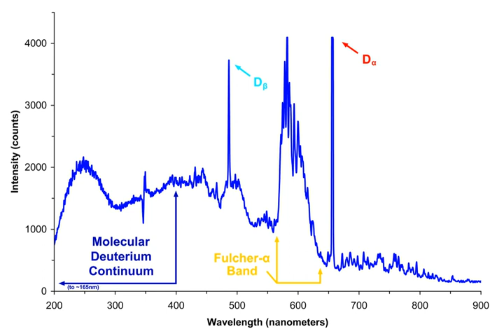Continuous spectrum (physics) | Wikipedia audio article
00:01:45 See also

- Socrates

SUMMARY
In physics, a continuous spectrum usually means a set of attainable values for some physical quantity (such as energy or wavelength) that is best described as an interval of real numbers, as opposed to a discrete spectrum, a set of attainable values that is discrete in the mathematical sense, where there is a positive gap between each value and the next one.
The classical example of a continuous spectrum, from which the name is derived, is the part of the spectrum of the light emitted by excited atoms of hydrogen that is due to free electrons becoming bound to a hydrogen ion and emitting photons, which are smoothly spread over a wide range of wavelengths, in contrast to the discrete lines due to electrons falling from some bound quantum state to a state of lower energy.
As in that classical example, the term is most often used when the range of values of a physical quantity may have both a continuous and a discrete part, whether at the same time or in different situations. In quantum systems, continuous spectra (as in bremsstrahlung and thermal radiation) are usually associated with free particles, such as atoms in a gas, electrons in an electron beam, or conduction band electrons in a metal. In particular, the position and momentum of a free particle has a continuous spectrum, but when the particle is confined to a limited space its spectrum becomes discrete.
Often a continuous spectrum may be just a convenient model for a discrete spectrum whose values are too close to be distinguished, as in the phonons in a crystal.
The continuous and discrete spectra of physical systems can be modeled in functional analysis as different parts in the decomposition of the spectrum of a linear operator acting on a function space, such as the Hamiltonian operator.